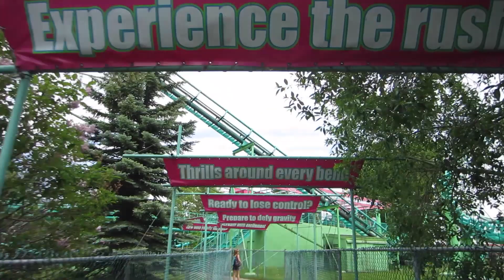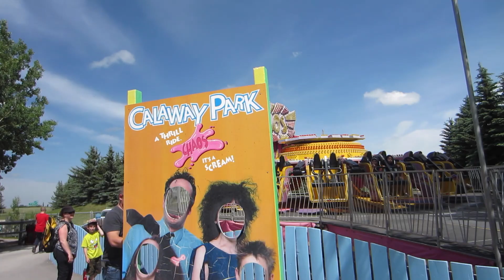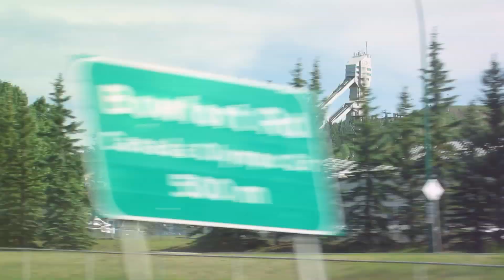CALGARY ROAD TRIP | DAY 1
A few friends and I decided to take a short road trip to Calgary in hopes to check out the Calgary Stampede and a few other attractions in the city. I tried to incorporate as much footage as I could of our trip. Hopefully you enjoyed our first day as much as we did!